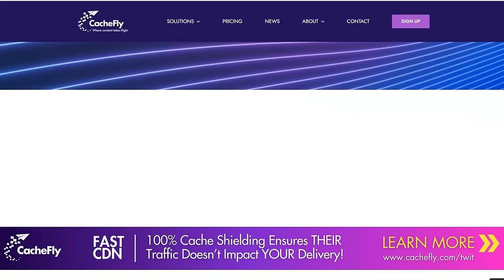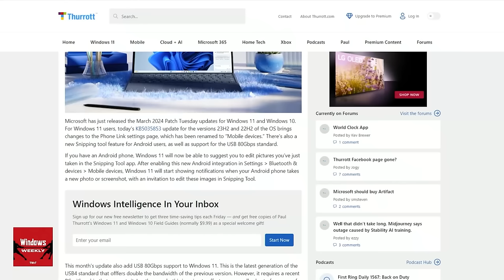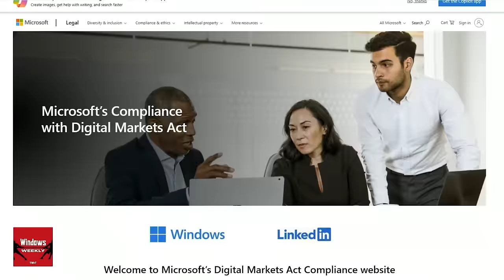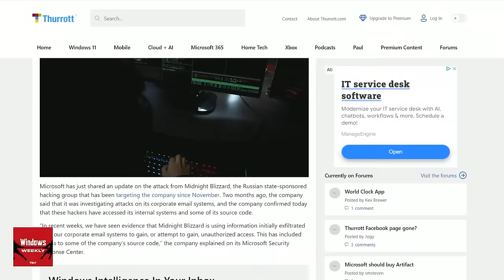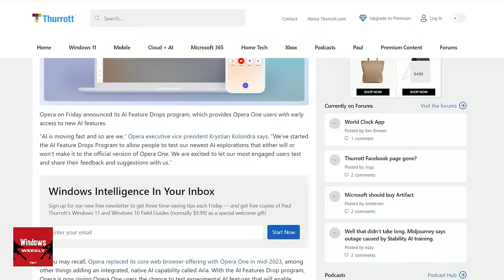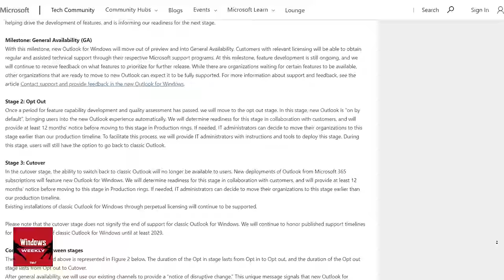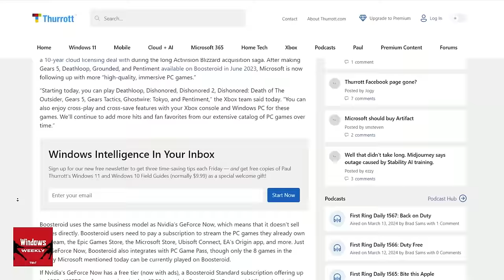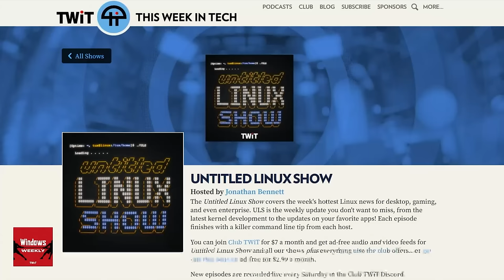Go Skype Yourself - Copilot GPT Builder Impressions, DMA compliance, actual Skype news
Can we have a Windows experience tailored for enterprise efficiency? Paul, Richard, and Mikah unpack the freshest updates from Windows 11's March 2024 Patch Tuesday, dissect Microsoft's transparency behind Midnight Blizzard's November attack, and speculate on Microsoft's much-anticipated Surface/AI event. Plus, Paul offers insights from his time with Copilot Pro's custom GPT builder.

Windows 11
• Patch Tuesday new features: Phone Link settings is renamed to Mobile devices, USB 80 Gbps support, more - Windows 10 users get some love (hate?) too
• Microsoft confirms that Moment 5 will be delivered in the March preview update, fully deployed in late April
• Microsoft details how it is changing Windows in the EU - and now we all want to move to the EU
• Beta (last week): New Copilot actions experiment
• Dev and Canary: Unified Teams experience, Copilot updates to more people, Power Automate via Copilot in Windows, Live Captions quick settings tile, progress bars in Taskbar icons, File Explorer file copy improvements, etc
• Beta (today): Most frequently used apps now appear in Recommended

Microsoft
• Microsoft continues to dribble out details about that Russia-sponsored hack and the news is predictably getting worse each time
• We have an event! March 21st will focus on Copilot, Windows, and Surface

AI
• Here comes Copilot for Security. April 1 rollout is perfect
• Teams app developers get AI capabilities via a free Microsoft toolkit
• Opera Feature Drops to bring new AI features early to Opera One
• EU moves to the AI Act

Microsoft 365
• Microsoft finally spells out its commercial deployment schedule/plans for the new Outlook. Let the complaining continue
• Skype is updated with new Channels features, prompting questions about Skype still being alive
• Parallels Desktop for Mac is updated with Clipboard and game improvements for Windows VMs

Xbox
• Some Activision QA works vote to unionize
• More Microsoft Studio titles come to Boosteroid, that service you only heard of because of the Microsoft acquisition of Activision Blizzard

Tips & Picks
• Tip of the week: Time zone math
• App pick of the week: Llamasoft: The Jeff Minter Story is now available! Plus, Joplin (a Notion alternative)
• RunAs Radio this week: Understanding Large Language Models with Jodie Burchell
• Brown liquor pick of the week: Bushmills 21

Hosts: Paul Thurrott, Richard Campbell, and Mikah Sargent